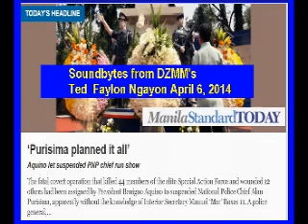Makabayan Bloc's 20 Questions on Mamasapano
Soundbytes from "Ted Failon Ngayon" broadcast